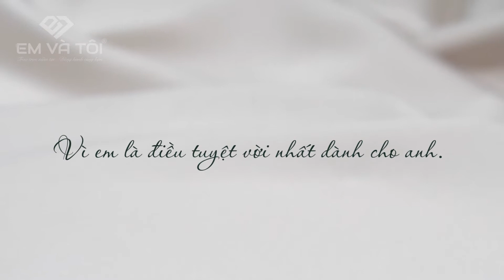BST nhẫn nữ vàng trắng, nhẫn vàng tây, nhẫn vàng trắng nhập khẩu, women's rings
BST nhẫn nữ vàng trắng là sự kết hợp của phong cách sang trọng và quyến rũ. Mỗi một thiết kế được các nhà chế tác kim hoàn chăm chút, tỉ mỉ giúp phái đẹp trở nên hoàn mỹ. Hãy luôn tự tin và tỏa sáng vì bạn chính là một viên ngọc quý trên thế giới này!